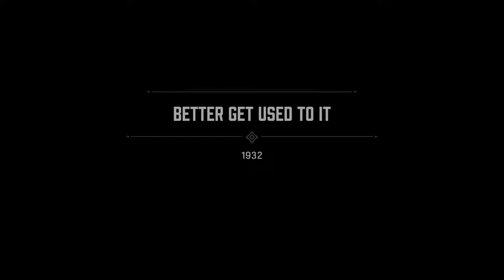MAFIA DEFINITIVE EDITION: Part 3 - Someone To Rely On [4K 60FPS PC]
This is a Let's Play, walkthrough, and playthrough of Mafia Definitive Edition. In this episode we will dive into the 6th and 7th chapters of the game.

0:00 - Intro
0:25 - Chapter 6: Better Get Used To It
20:40 - Chapter 7: Sarah

GAME: Mafia Definitive Edition
AUTHOR: Hangar 13 & 2K